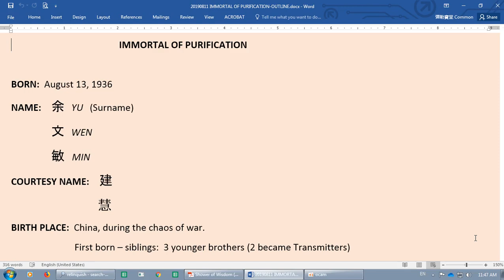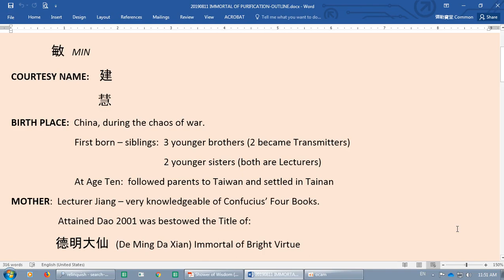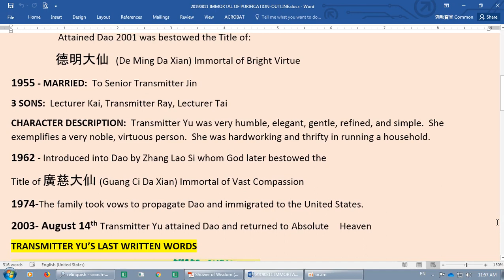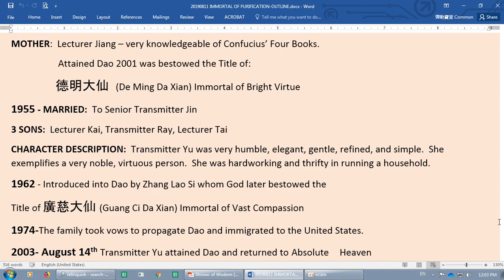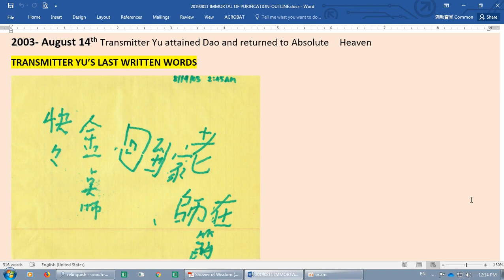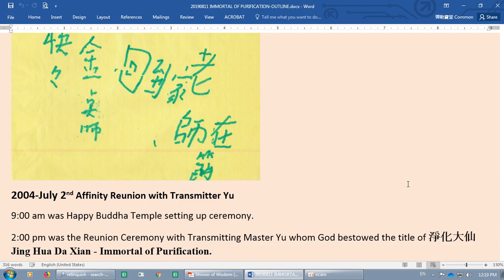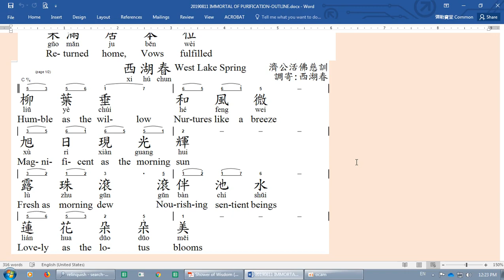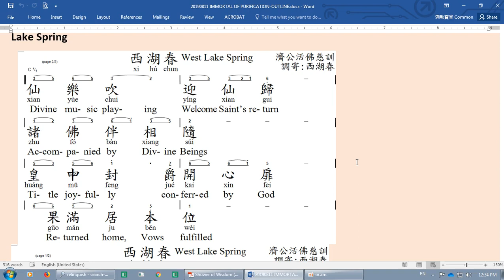20190811-2 Immortal of Purification (Jean)